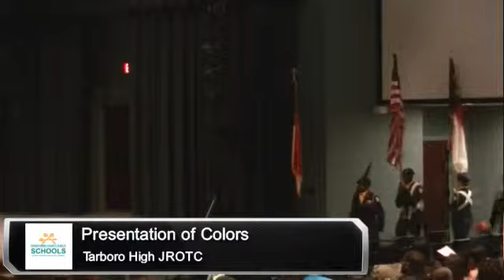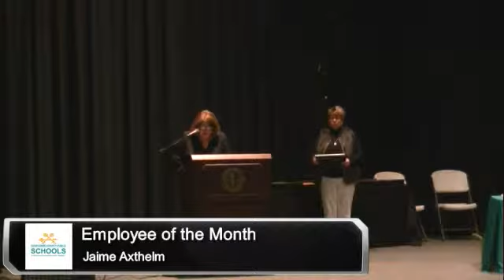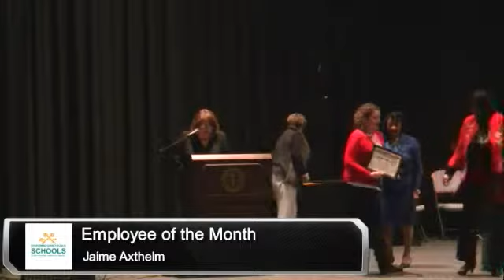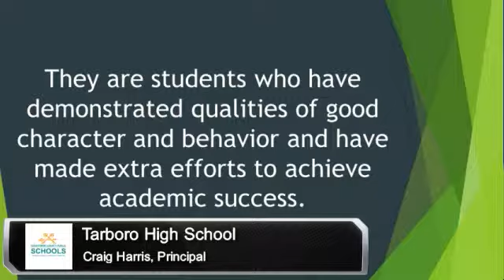ECPS Gold Key Awards Fall Semester 2017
Fall Semester Gold Key Awards Ceremony.